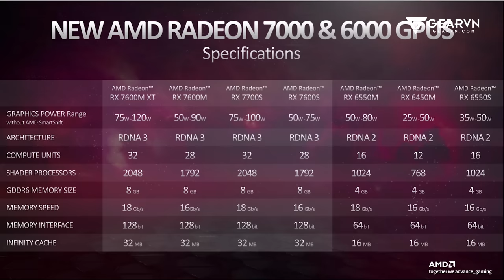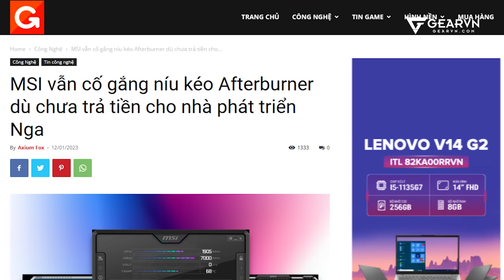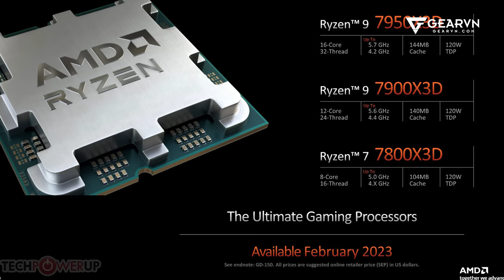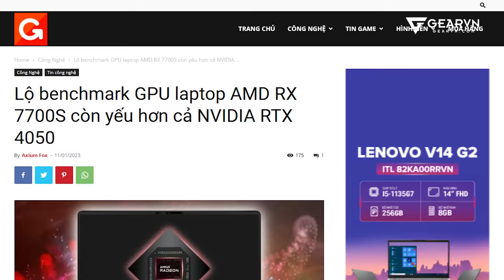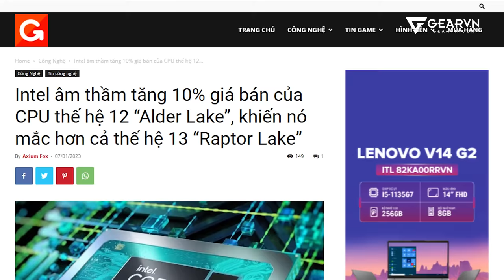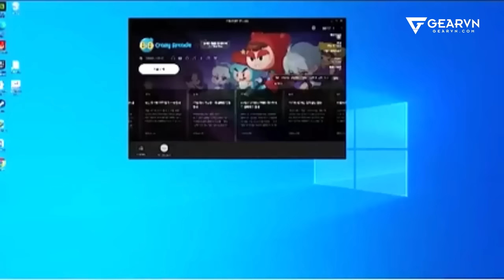GNEWS 47: RTX 4050 quá ngon ăn đứt AMD, MSI AFTERBURNER có thể bị ngừng phát triển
Cùng Bình Bear điểm qua những tin tức công nghệ và tin tức games mới nhất trong tuần vừa rồi nhé!
0:00 Xin chào, Bình Bear nè
1:06 Atomic Heart tung trailer gameplay RTX siêu đẹp
1:52 MSI Afterburner có thể bị ngừng phát triển
2:41 AMD tuyên bố Ryzen 7000X3D sẽ áp đảo Intel gen 13
4:00 Modder biến siêu xe trong Assetto Corsa thành xe đẩy hàng
4:47 RTX 4050 quá ngon, ăn đứt AMD RX 7700S trên laptop
5:53 Intel âm thầm tăng 10% giá bán của CPU
6:59 Goose Goose Duck phá kỷ lục người chơi Among Us

😍 Địa Chỉ:
Showroom HCM 1: 78-80-82 HOÀNG HOA THÁM, Q.TÂN BÌNH
Showroom HCM 2: 905 KHA VẠN CÂN, LINH CHIỂU, THỦ ĐỨC
Showroom HCM 3: 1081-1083 TRẦN HƯNG ĐẠO, P.5, QUẬN 5
Showroom HCM 4: 415 AN DƯƠNG VƯƠNG, P. 10, QUẬN 6
Showroom HN 1: 162 THÁI HÀ, Q.ĐỐNG ĐA
Showroom HN 2: 460 MINH KHAI, Q.HAI BÀ TRƯNG